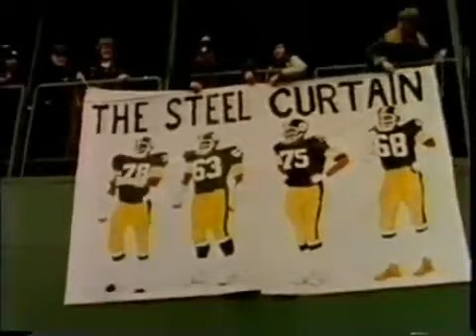Pittsburgh Steelers Defense (The 1970's Era)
Here is the Pittsburgh Steelers Defense beginning in the early 70's, the birth of the Steel Curtain, The Super Bowl years, and the twilight years of this great defense into the early 1980's, ending with what I consider the end of  this era; Jack Lambert's injury/retirement.
Hall Of Famers Joe Greene, Mel Blount, Jack Ham, Jack Lambert, Donnie Shell, & Should be Hall Of Famer LC Greenwood.
Steeler icons Dwight White, Ernie Holmes, Andy Russell, Mike Wagner along with some forgotten greats Glen Edwards, JT Thomas, Robin Cole, & Dwayne Woodruff.